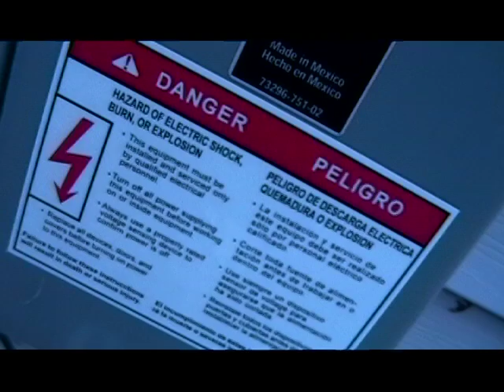Love Is A Chore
Sound Design of a hectic battle between lovers through use of noise. It was a sound project that my group had to shoot and edit video footage then hand it off to another group. Fortunately I had my say on the final peice.